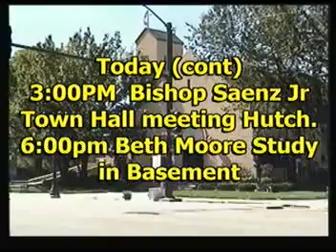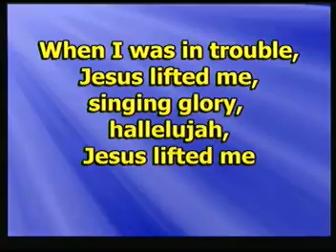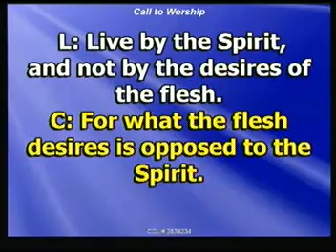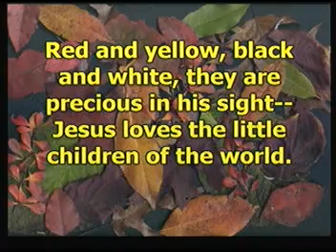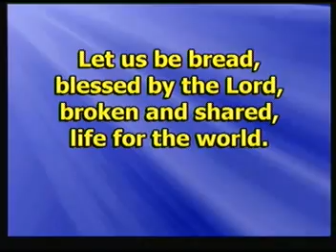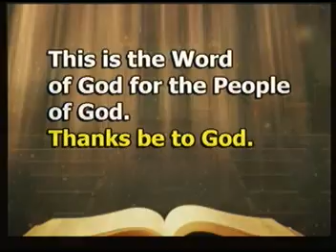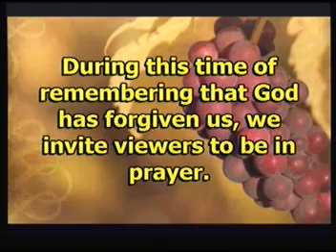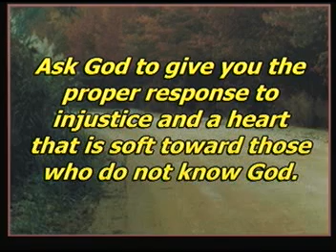10 7 2018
"Almost Persuaded"